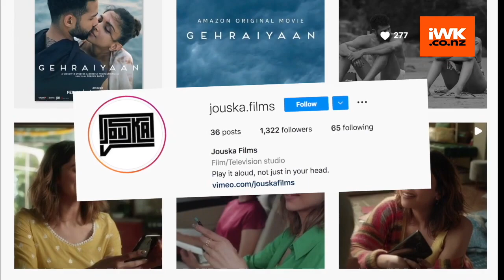Ananaya Panday stuns in sexy monokini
Actress Ananya Panday always makes sure to engage her fans and surprise them with her hot pictures and videos.